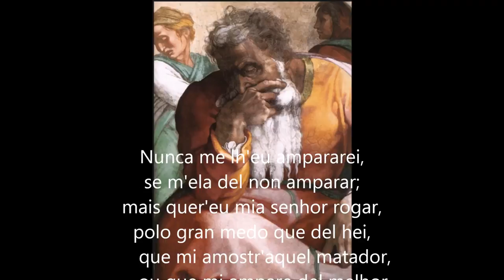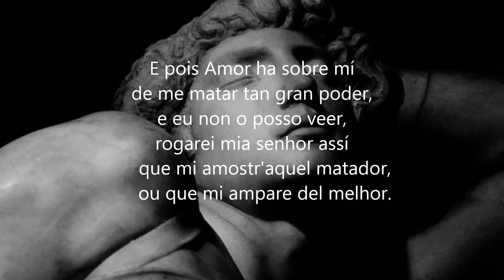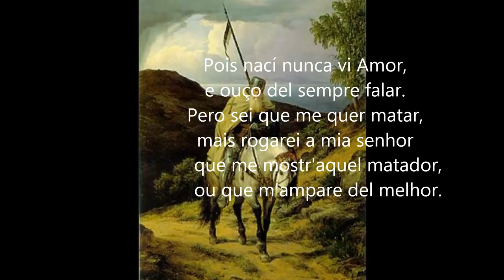MARCELINO FERRER | POIS NACÍ NUNCA VI AMOR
Música medieval do trovador Nuno Fernandes Torneol, com adaptação da banda Legião Urbana e interpretação de Marcelino Ferrer.

Pois Naci Nunca Vi Amor
Nuno Fernandes Torneol

e ouço del sempre falar;
pero sei que me quer matar,
mais rogarei a mia senhor:
que me mostr'aquel matador,
ou que m'ampare del melhor.

Pero nunca lh'eu fige rem
por que m'el haja de matar,
mais quer'eu mia senhor rogar,
polo gram med'em que me tem:

Nunca me lh'eu ampararei,
se m'ela del nom amparar;
polo gram medo que del hei:
que mi amostr'aquel matador,
ou que mi ampare del melhor.

E pois Amor há sobre mi
de me matar tam gram poder
e eu non'o posso veer,
rogarei mia senhor assi: